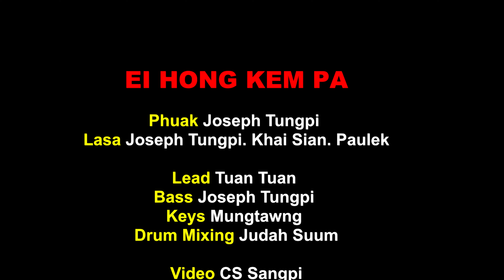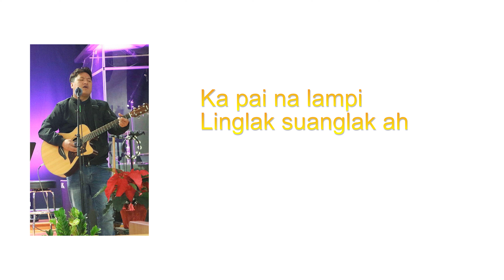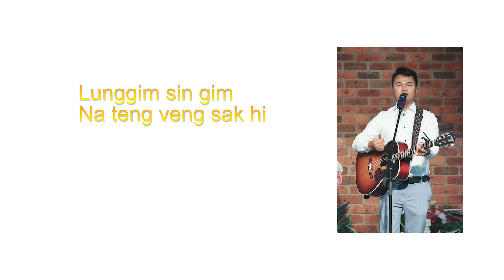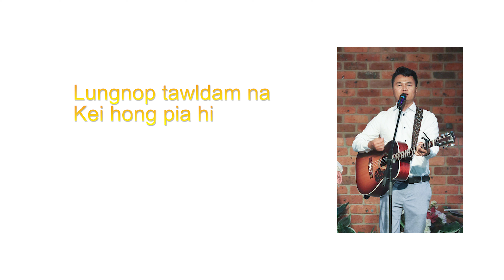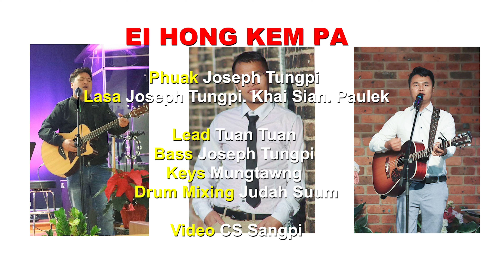Ei Hong Kem Pa. J Tungpi. Khai Sian. Paulek